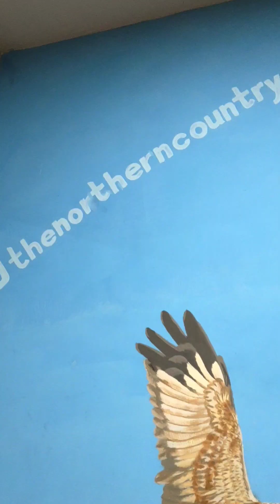The Northern Country: the first homestay of Holi valley in Chamba district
The Northern Country is the first homestay in the Holi valley of Chamba district. As the first guest, here is my brief experience of stay there. Do consider it for your next vacation in Himachal Pradesh. They can be contacted on Instagram at thenortherncountry

Musician:Paul Werner